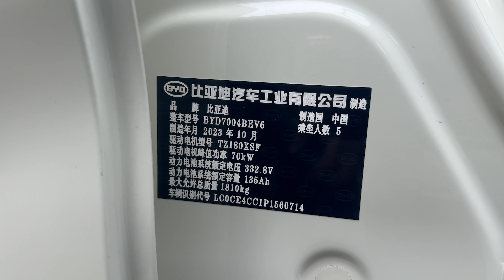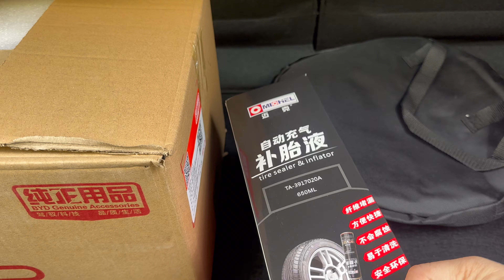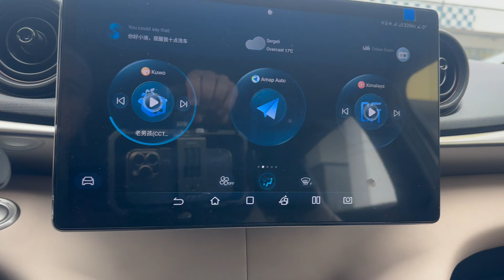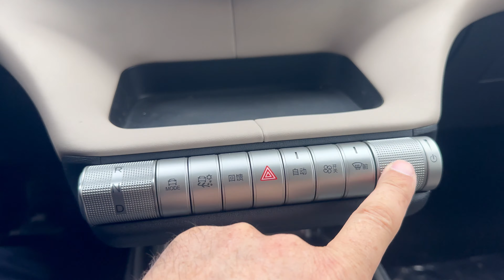BYD DOLPHIN ELEKTROMOBIL